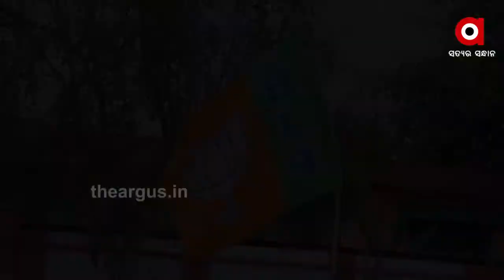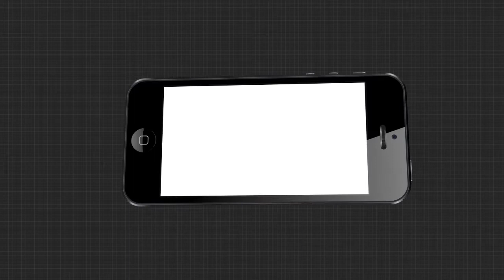ନୂଆ ଇତିହାସ ରଚିବ ଗୃହ ମନ୍ତ୍ରୀ ଅମିତ ଶାହାଙ୍କ ଭର୍ଚୁଆଲ ରାଲି |Theargus